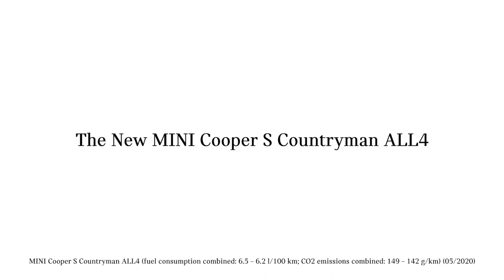Mini Countryman année 2020